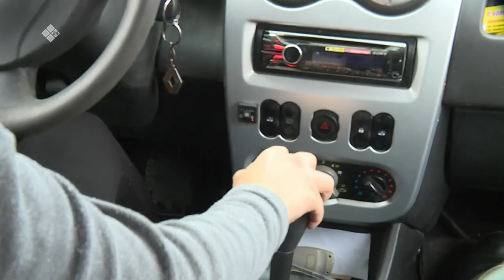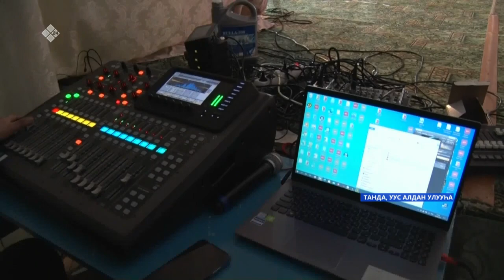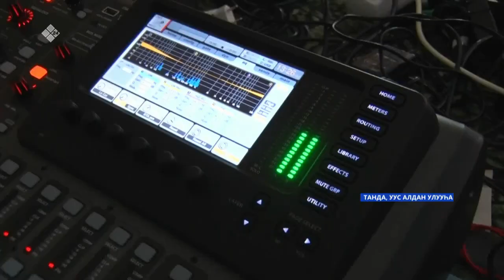«Саха сирэ» информационнай биэрии. Кулун тутар 22 күнэ, 13:30ч.